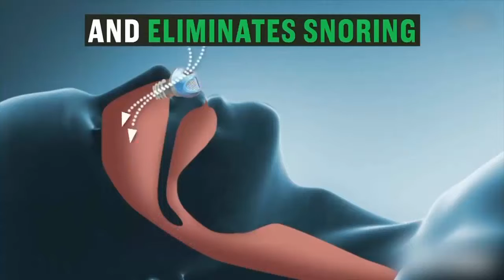Silicone Anti Snoring Device